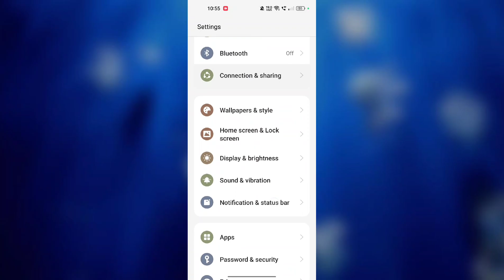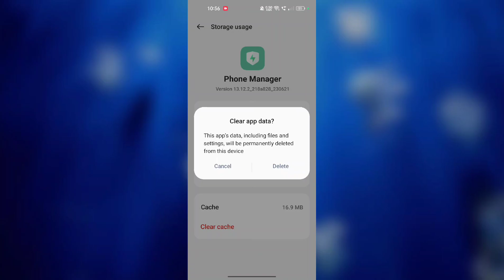OPPO A79 5G incoming Call Not Showing ON Screen Problem Fix | incoming Call Show Nahi ho raha hai